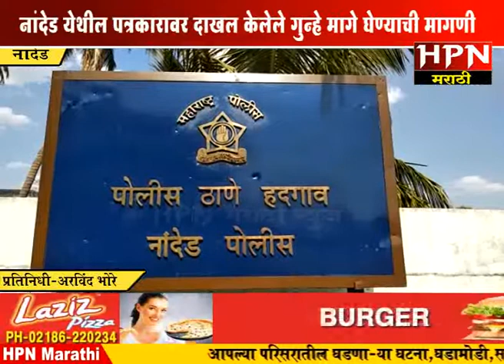नांदेड येथील पत्रकारावर दाखल केलेले गुन्हे मागे घेण्याची मागणी